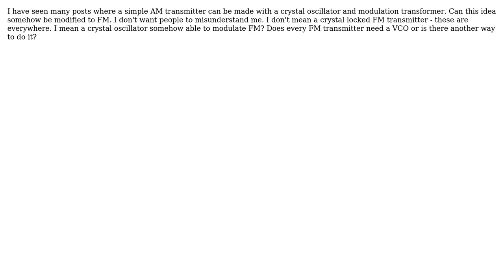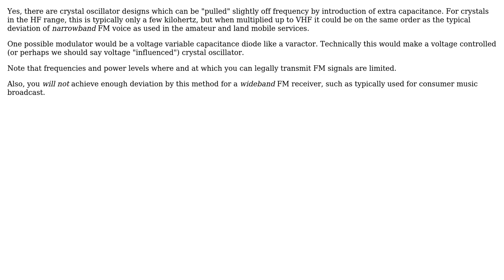FM modulation with crystal oscillator (2 Solutions!!)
FM modulation with crystal oscillator

With thanks & praise to God, and with thanks to the many people who have made this project possible! | Content (except music & images) licensed under CC BY-SA | Music | Images & others | With thanks to user Synaps3 user Chris Stratton user Ale..chenski and the Stack Exchange Network Trademarks are property of their respective owners. You are responsible for your own actions.